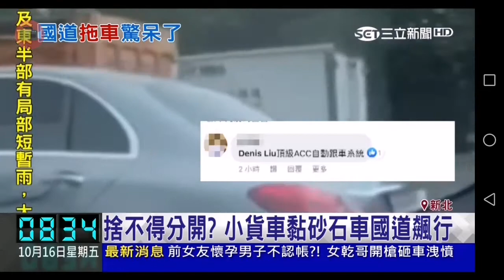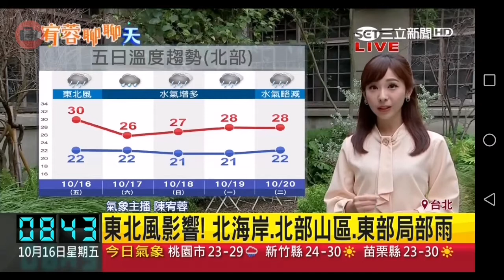20201016 三立新聞台 0800晨間新聞 主播華舜嘉與氣象播陳宥蓉播報片段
三立新聞台 0800晨間新聞 主播華舜嘉與氣象播陳宥蓉